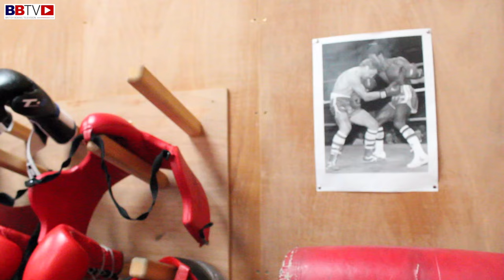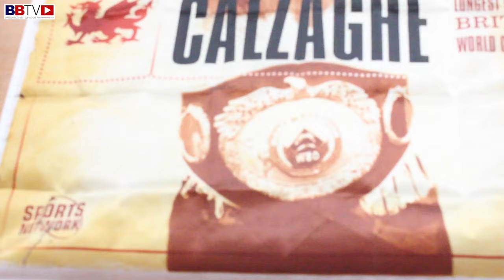MY LIFE IN BOXING (EP3) - KARL INCE "I LEARNT MY TRADE UNDER BRIAN HUGHES AND ENZO CALZAGHE"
Former professional boxer Karl Ince (8-5, 5KOs) finished his career to become a successful business man. Alongside running his Preston based company Elite Security, Karl has been running another enterprise, a longtime trainer of champions in the hurt business. Respected in the fight game by those who know, Karl Ince isn't one to be in the lime light but his influence in the sport goes far.

He learnt his trade and completed his apprenticeship as he says, working with legendary Manchester trainer Brian Hughes at the Collyhurst and Moston Boxing Club in Manchester. It was during that Halcyon period for the club that included fighters like Robin Reid, Michael Jennings, Thomas McDonagh, Matty Hall, Anthony Farnell and Gary Lockett who would become a close friend of Karl's.

Through Gary and the Welsh connection , Karl went on to work alongside Enzo Calzaghe and corned for Joe Calzaghe the night he fought Roy Jones in New York in his last fight. Karl also trained and worked with names like Enzo Maccarinelli, Kerry Hope, Robin Ried, Rick Godding, Chris Johnson, Carl Dilks, Brett Flournoy, Tomi Tatham and the list goes on and on.

After sometime out of boxing coaching at championship level since a lot of his boxers retired, Karl is back again with a new passion and desire to train and produce a new generation of champions. His gym is based in the picturesque countryside of Lancashire in the back of nowhere. They call it Big Bear Preston in reference to the famous American training camp and it suits.

In this interview with BBTV Karl Ince talks about his life in boxing,  how he started, his fight career, being a coach and some of the fighters he has worked with. What was it like learning from two of the best ever UK boxing coaches in Brin Hughes and Enzo Calzaghe? Karl Ince sits down and tells us all. Interview by Chris Maylett.